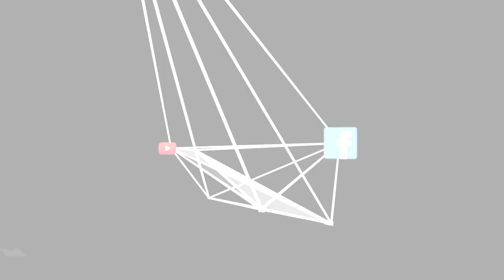Adalet by Moonshine